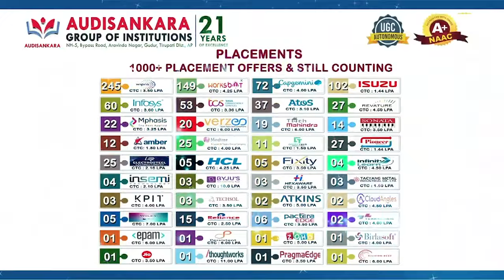నాయుడుపేట‌లో ఘ‌నంగా పెస‌ల 78వ జ‌యంతి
- నివాళుల‌ర్పించిన ఆర్య‌వైశ్యులు